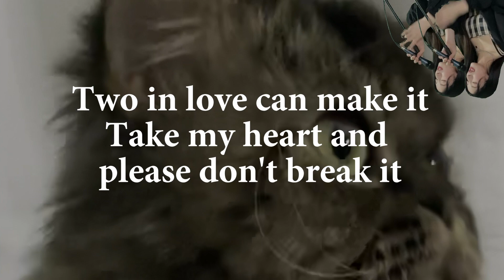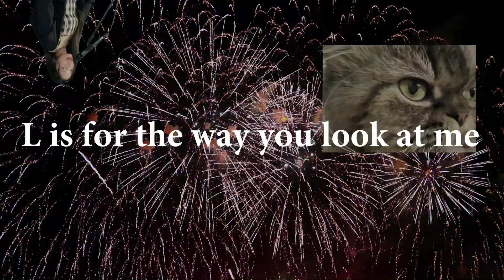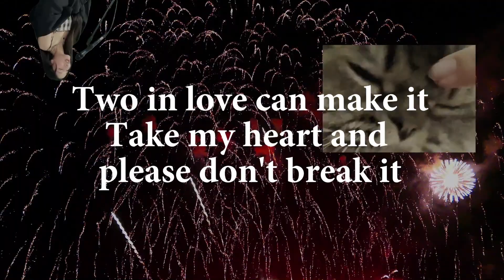l.o.v.e cover (nat king cole jazz ver.)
origin
nat king cole - love